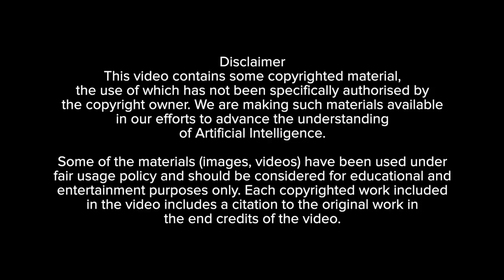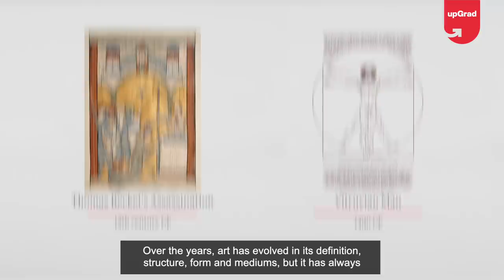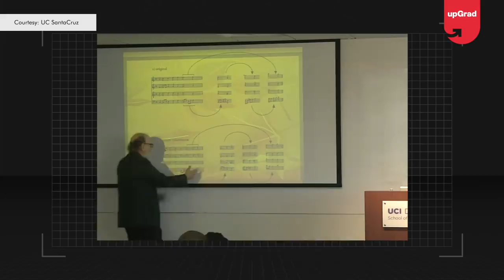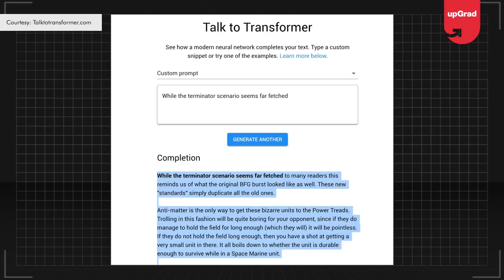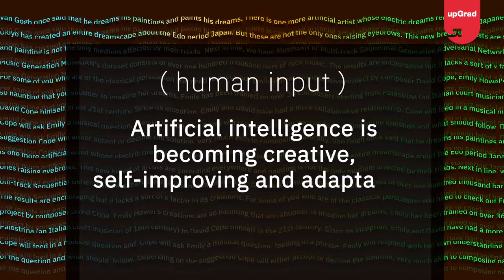Art in Artificial Intelligence | upGrad - Future Forward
Over the years, art across all genres has evolved, be it its definition, structure or its medium. The one thing that has stayed constant is its association with humans and their creativity. Until ArtificialIntelligence stepped in. Then, the game changed.

Check out this video to know how Artificial Intelligence is getting into the shoes of the most creative minds of all time.

Know more about this technology with upgrade and IIIT Bangalore PG Diploma program in Machine Learning and AI

Know more about upGrad and programs in Data, Management and Technology